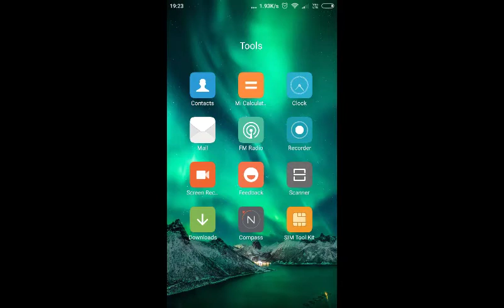Turbo racing gameplay by rakinvmathematician